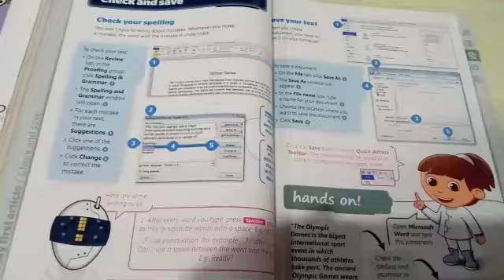Computer | P2 | Online Summarized Video | Mid Term | 23rd November